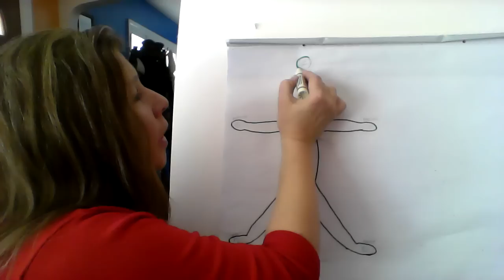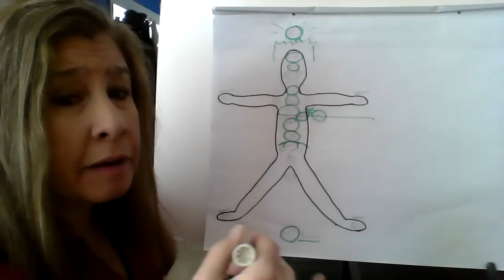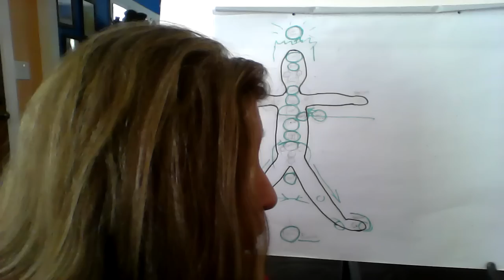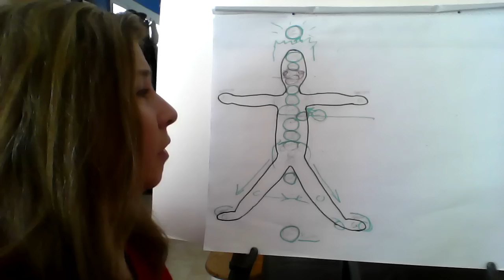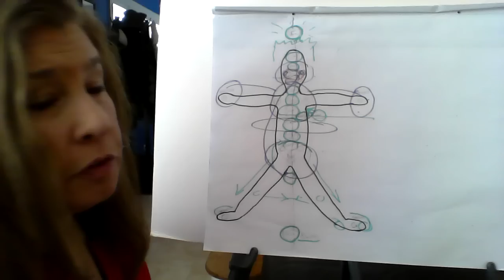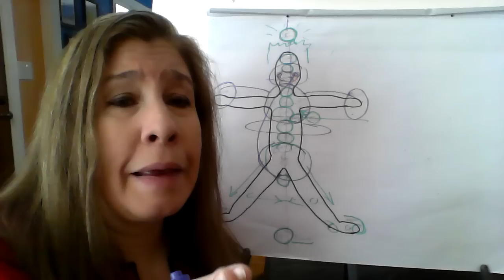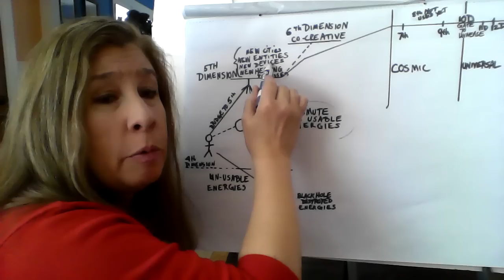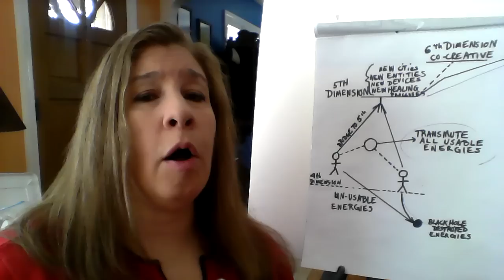Twin Flames | Love at the Cosmic Level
Twin Flames, 5D Love, Relationships & Ascension is my Specialty

DEEPER HEALING FOR YOUR SYMPTOMS, MANIFESTATION & ABUNDANCE

To address your ascension symptoms, addictions, endocrine or reproductive cycle issues, please book a session, for healing, & guidance using FOUR ZONE HEALING,  my multidimensional Modality.

Patricia McNeilly
(PreMed/BioSc UIC)